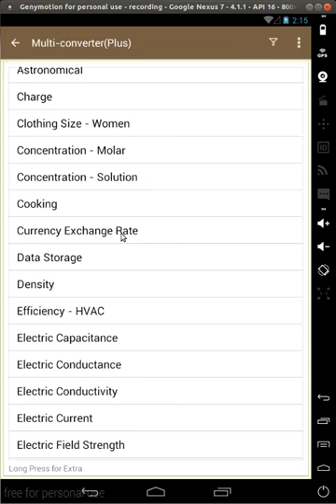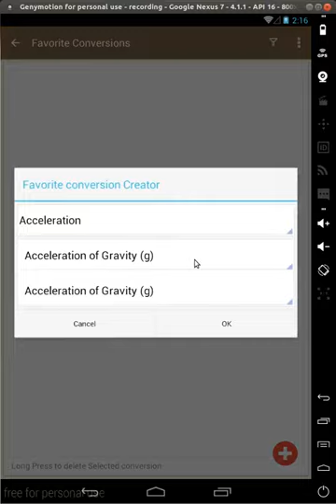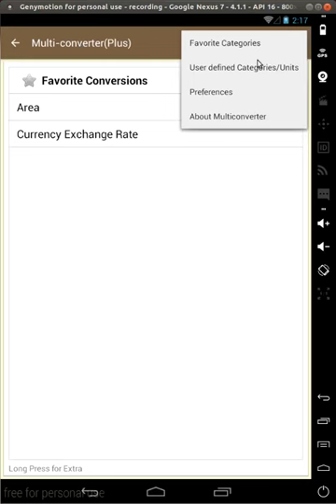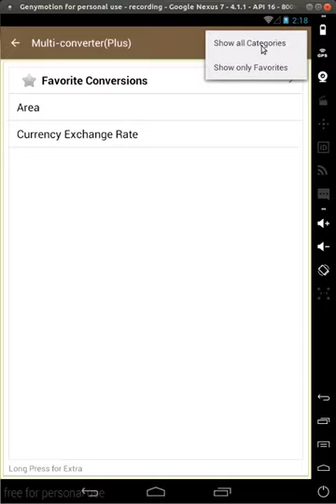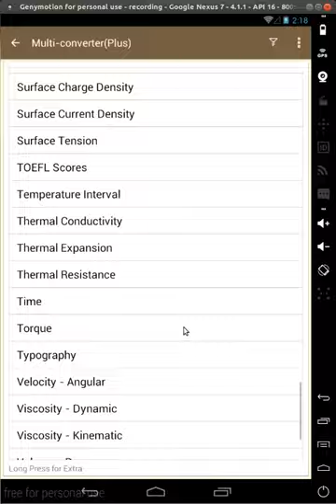multiconverter version 2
Multi-converter is a fully featured unit converter & calculator offering various units conversions on android phones & Tablets.

Key Features:
1.   Easy to use Interface
2.   More than 90 Categoryes with more than 1200 Units.
 * Acceleration (11)
 * Acceleration - Angular (8)
 * Angle (14)
 * Area (31)
 * Astronomical (13)
 * Charge (14)
 * Clothing Size - Women (1)
 * Concentration - Molar (12)
 * Concentration - Solution (8)
 * Cooking (31)
 * Currency Exchange Rate (87)
 * Data Storage (20)
 * Density (25)
 * Efficiency - HVAC (2)
 * Electric Capacitance (22)
 * Electric Conductance (12)
 * Electric Conductivity (8)
 * Electric Current (10)
 * Electric Field Strength (12)
 * Electric Potential (8)
 * Electric Resistance (10)
 * Electric Resistivity (8)
 * Energy / Work (39)
 * Energy Flux (12)
 * Enthalpy (8)
 * Entropy (11)
 * Flow - Mass (13)
 * Flow - Molar (12)
 * Flow - Volume (42)
 * Force (16)
 * Frequency - Wavelength (34)
 * Fuel Efficiency - Mass (9)
 * Fuel Efficiency - Volume (8)
 * Gas Constant (2)
 * Heat Capacity (4)
 * Heat Density (5)
 * Heat Flow Rate (12)
 * Heat Flux Density (26)
 * Heat Rate (3)
 * Heat Transfer Coefficient (8)
 * Henrys Law (6)
 * Hex./Dec./Bin. (1)
 * Illumination (12)
 * Image Resolution (5)
 * Inductance (22)
 * Length / Distance (46)
 * Linear Charge Density (6)
 * Linear Current Density (8)
 * Lumber - Volume (17)
 * Luminance (19)
 * Luminous Intensity (9)
 * Magnetic Field Strength (4)
 * Magnetic Flux (12)
 * Magnetic Flux Density (11)
 * Magnetomotive Force (5)
 * Mass Flux Density (7)
 * Moment of Force (10)
 * Moment of Inertia (13)
 * Permeability (5)
 * Power (31)
 * Power Density (6)
 * Prefixes (21)
 * Pressure (34)
 * Radiation (8)
 * Radiation Absorbed Dose (9)
 * Radiation Activity (10)
 * Radiation Exposure (6)
 * Sound (3)
 * Specific Heat (4)
 * Specific Power (7)
 * Specific Volume (8)
 * Steam Tables (1)
 * Surface Charge Density (6)
 * Surface Current Density (6)
 * Surface Tension (8)
 * TOEFL Scores (1)
 * Temperature Interval (5)
 * Thermal Conductivity (13)
 * Thermal Expansion (5)
 * Thermal Resistance (5)
 * Time (33)
 * Torque (13)
 * Typography (15)
 * Velocity - Angular (12)
 * Viscosity - Dynamic (12)
 * Viscosity - Kinematic (10)
 * Volume - Dry (15)
 * Volume / Capacity (38)
 * Volume Charge Density (6)
 * Weight / Mass (31)
3.   Full Feature Editor
 * Create / Edit Custom Units
4.   User Is able to Create Favorite Conversions for later quick use
5.   Favorite Categories
6.   Supported Languages (English,Greek,Spanish,French,Italian,Russian,Soon more...).

** Bug Reports and requests for additional features
are welcome.

** Please leave your comments for Multiconverter on market.
it will encourage the developer to continue the try.